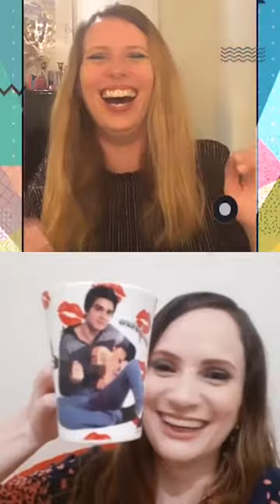PANDEMÓNIOS 9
Estava cheia de saudades desta mulher: Mhel Marrer é, como todos sabem, a dona da porra toda no Brasil.